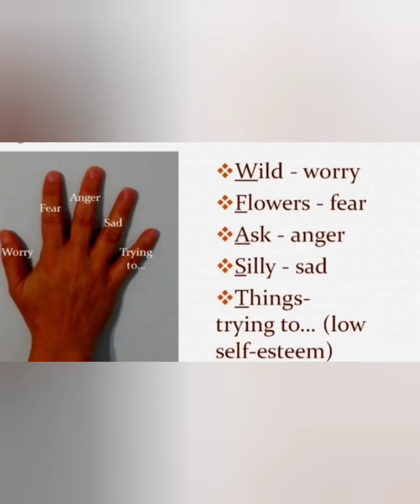JIN SHIN JYUTSU : FINGER Holding Japanese Technique got INSTANT RELAXATION : By Dr Sharda Jain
Lifecare centre is one stop Centre
All facilities  are available under one roof